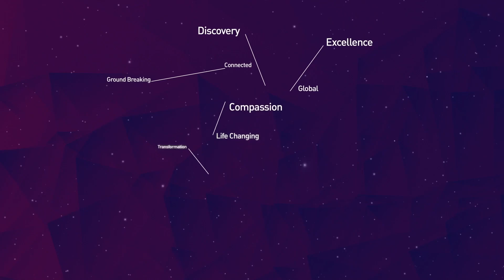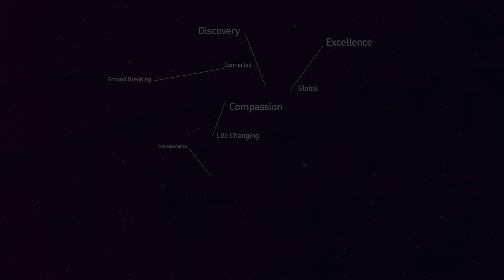Splice Exhibition 2021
The Centre for Adult Education (CAE) and ONTrac at Peter Mac Victorian Adolescent and Young Adult Cancer Service are delighted to invite you to the 2021 SPLICE Exhibition.

SPLICE is a pre-accredited creative industries program designed for adolescent and young adults who have experienced cancer to develop skills and prepare for pathways into further education and work. The program is an innovative partnership between ONTrac at Peter Mac, the CAE and the RCH Education Institute.

In 2021, award-winning artist Mia Schoen has worked collaboratively with the SPLICE participants online and the result is a collection of work which showcases the individual talents and development of the artists involved.

The art will be on display and for sale on  Tuesday 14th December 2021 from 6 – 8pm at CAE Building A, Level 6, 21 Degraves St, Melbourne